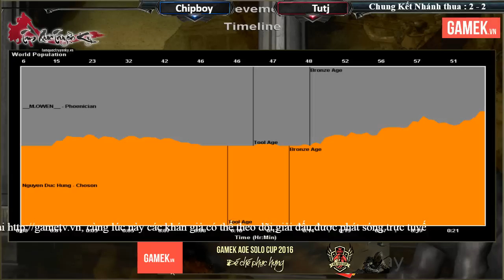GameK Aoe Solo Cup 2016 Chung Kết Nhánh thua ChipBoy vs Tutj 18 12 2016 Trận 5